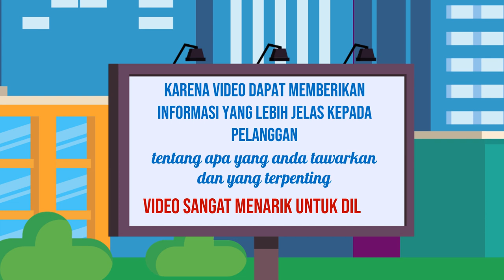Paket Hemat Video Iklan di Kota Yogyakarta DIY Yoyakarta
Jasa Edit Video Promosi / Paket Hemat Video Iklan di Kota Yogyakarta DIY Yoyakarta atau

Daftar Isi
00:00 - Cara Edit Video Iklan dokter mata, dokter mobil kelapa gading, dokter mata jakarta selatan
00:10 - Contoh Iklan Promosi dokter neurologi anak, dokter nefrologi, dokter nenden, dokter naturopati
00:30 - Contoh Video Promosi dokter ortopedi, dokter obgyn,
00:40 - Contoh Konten Branding dokter obgyn, dokter onkologi
00:50 - Resep Makanan dokter spesialis anak, dokter spesialis kulit, dokter spesialis anak, dokter spesialis kulit